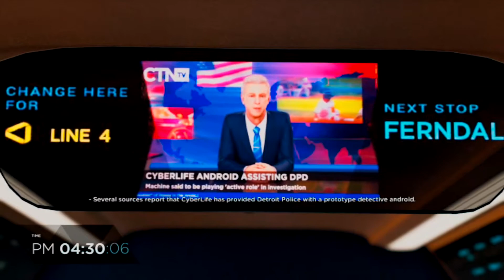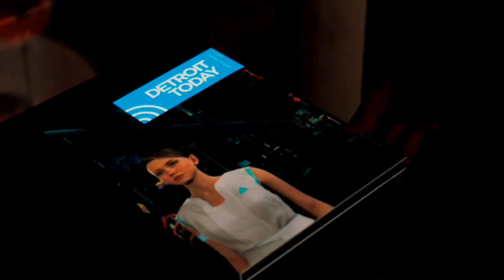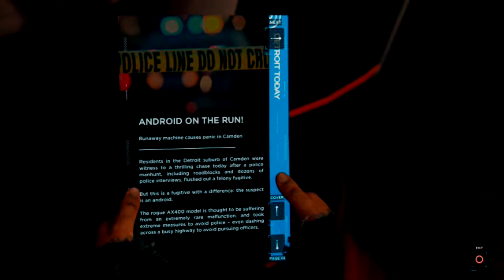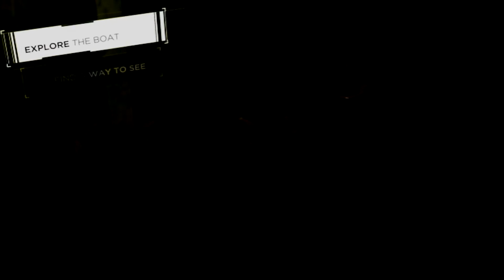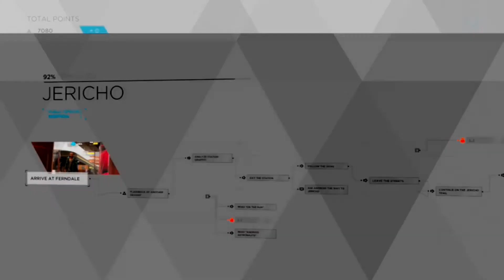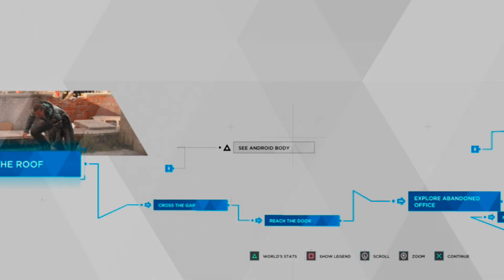Detroit Become Human: Finding Jericho - PART 9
Detroit is back though has the same issue as Persona and the audio was busted when we recorded it. So for a few episodes it will be Movie Science Theater were we talk over it. So just hang tight and better audio and videos will be coming up shortly.

- Check out their site for where we got the music for our end card and see if there is any music from them you might like as well.